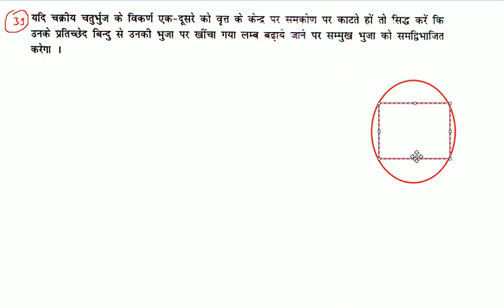Circle | वृत्त | Vrit | Class 9th Maths | Chapter 12 in Hindi | K C Sinha Solution | Part - 14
इस विडियो में KC Sinha बुक के  वृत्त पाठ के प्रश्नावली 12.2 के प्रश्न 37 से 39 तक के प्रश्नों को बताया गया है |

वर्ग 9 के गणित के सभी चैप्टर के लिंक